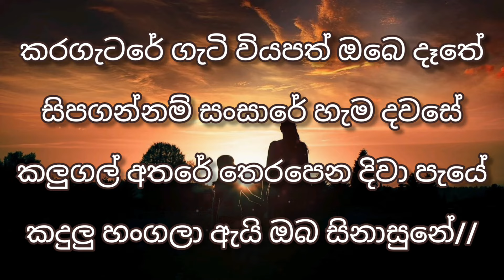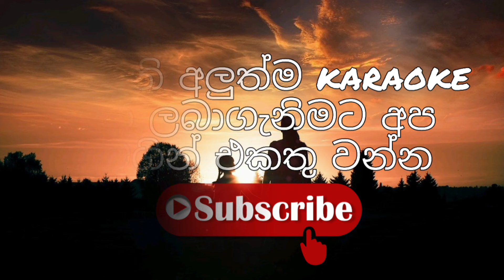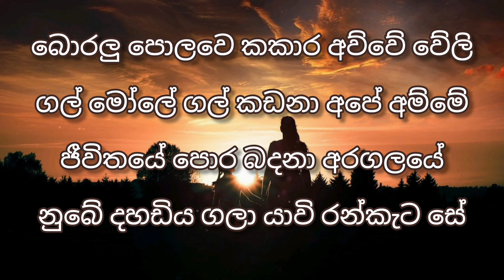boralu polawe karaoke/sumith hashendra karaoke/බොරලු පොලවෙ කකාර අව්වේ karaoke